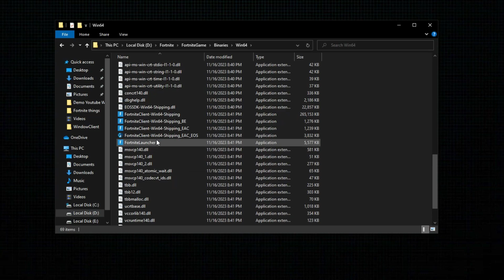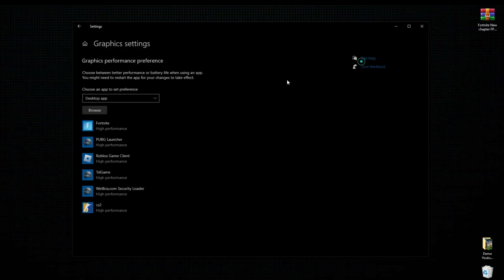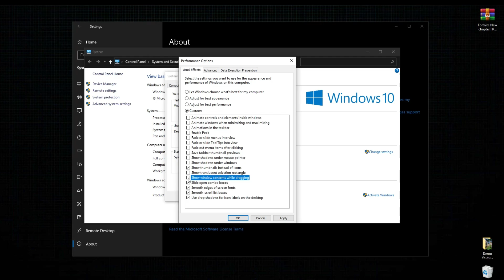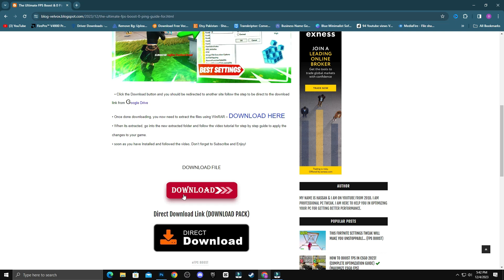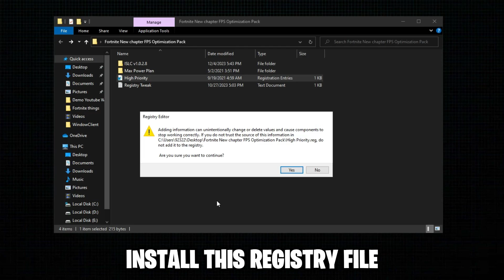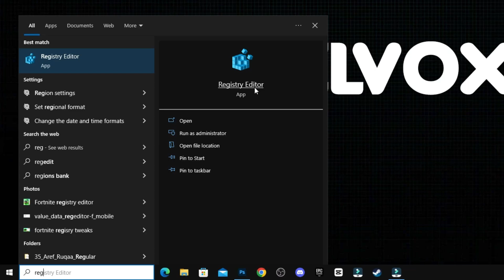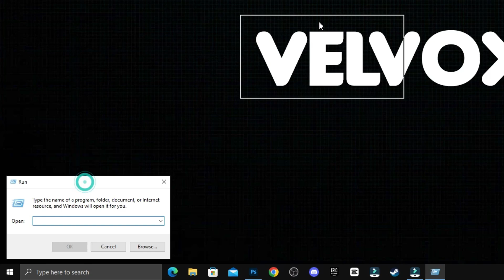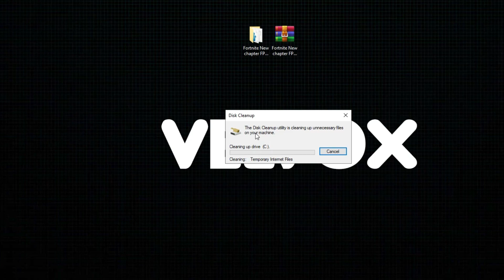The Ultimate FPS Boost & 0 Ping Guide For Fortnite Chapter 5! (Easy Steps)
How To Boost FPS In Fortnite Chapter 5,Fortnite FPS Boost In New Chapter,Fortnite CHAPTER 5 FPS Boost,How To BOOST FPS In Fortnite for Chapter 5!

0 Ping Guide : how to get 0 ping in fortnite Chapter 4 Season 4 ( Easy Method )

Video Title: The Ultimate FPS Boost & 0 Ping Guide For Fortnite Chapter 5! (Easy Steps)

Velvox